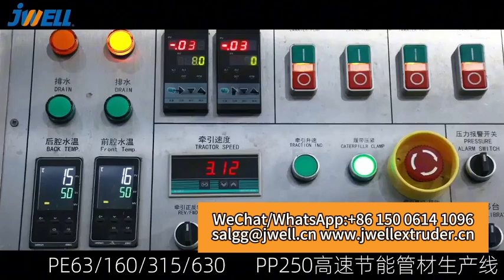JWELL PE250 Multi-layer Pipe Extrusion Line